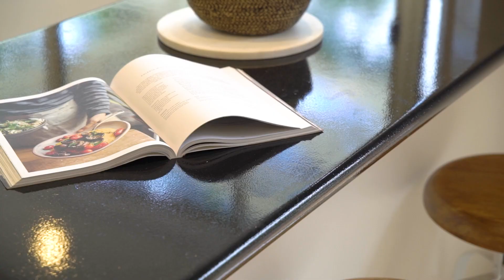11 Helena Crescent, Horsley